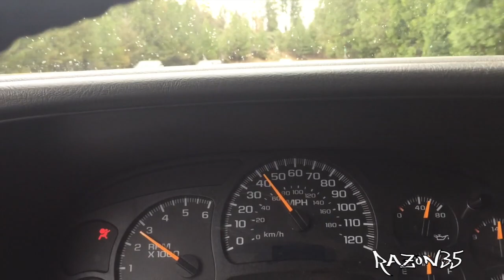Razon's BASSHEAD Journey EPISODE 3 [BIGGEST BUILD IN THE WORLD]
Hit me up for them tax season builds!!
I'll hook you up!
Facebook Search: Jose Razon
Search: Razon35
DC Audio 5k
4 xs power xp 3000s
remote start alarm
iphone 5s
ill include extra goodies to who ever gets stuff from me :)
Thanks of Watching
.:[BassHeads]:.
Current system in:
Murdered OUT 2004 Chevy Tahoe
Lots of Plastidip!
Pioneer Double Din
4 DC Audio lvl 6 18s
DC Audio 5k
DC Audio 90.4 4-channels
Cadence Mids
Cadence Super Tweets
Pyle Pro Mids
XS Power Batteries
Singer Alternators
Sky High Car Audio Wire